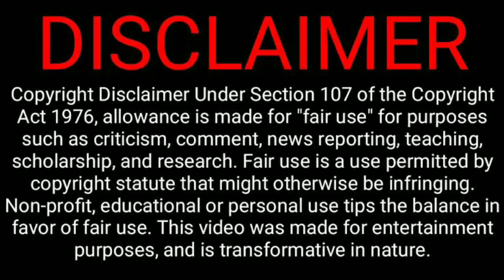Vendhu Thanindhathu Kaadu Official Second Look | Simbu | GVM | Vels Films | A R Rahman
1. The Official Second Look of Simbu's New Movie Vendhu Thanindhathu Kaadu Is Released.